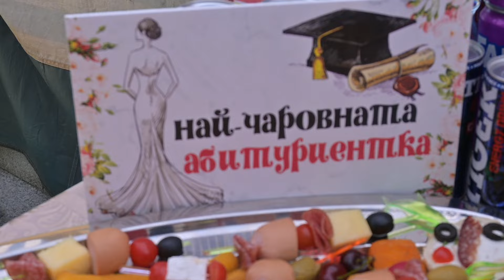FOTO VIDEO SEVGiN.ADAMOV SEMRA & PROM.24.13.2024 KAVARNA SONY UHD 4k (2)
SONY UHD 4k